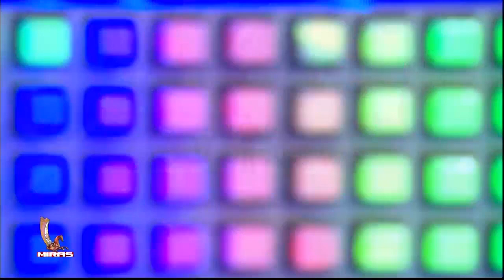"Sungat sarpasy" gepleşigi - Guwanç Mämmetnazarow | 2018